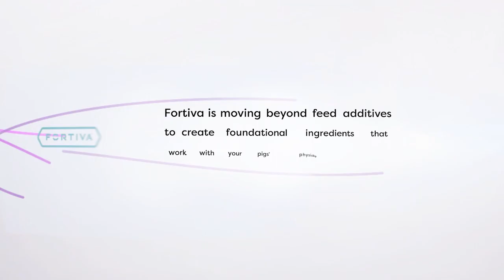Can Precision Diets Transform Gut Health in Pigs? - Dr. Ygor de Paula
In this episode of The Swine Nutrition Blackbelt Podcast, Dr. Ygor de Paula from the University of Saskatchewan explores precision feeding for immunocastrated pigs. He explains how nutrient adjustments can reduce inflammation, improve gut health, and optimize immune function. Discover how individualized feeding technologies influence the microbiome and energy balance in swine production. Listen now on all major platforms!

"We found that individual precision feeding could reduce unnecessary energy loss to immune response and improve the microbiome."

Meet the guest: Dr. Ygor de Paula is a veterinarian with a Master’s and Ph.D. in Animal Science from the Federal University of Lavras, Brazil, and is currently a Postdoctoral Fellow at the University of Saskatchewan. His research investigates how nutrition and enteric pathogens affect swine intestinal health, with a focus on immune response and microbiome modulation.

What you will learn:
(00:00) Highlight
(00:44) Introduction
(02:31) Precision feeding concept
(05:19) Study hypothesis
(05:52) Immunocastrated pigs focus
(06:52) Main findings
(10:17) Practical applications
(11:49) Closing thoughts

The Swine Nutrition Blackbelt Podcast is trusted and supported by innovative companies like: